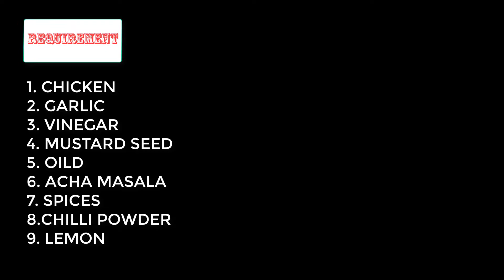CHICKEN KA ACHAR | CHICKEN PICKLE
How to make chicken Achaar?
material requirement
1.chicken
2.garlic
3. vinegar
4.mustard seed
5.oil
6. achaar masala
7.chilli powder
8. lemon juice

step-1 wash chicken properly after cutting small piece, after that add those material
( chilli powder, zeera masala, spices( achaar masala) , vinegar, lemon juice and salt) combined together and marinate for 1/2 hours
after 1/2  hour remove water which are coming from chicken

step-2 fired the chicken . you should fired chicken till color change to red color
step -3  take a new bowl and add garlic, zeera, chilli powder or chilli , achaar masala , vinegar, salt ,oil and mustard seed
combined them and marinate for 5 minutes and add fired chicken
combined again if oil is less then add oil
put them in glass box and marinate for 2 days
after 2 days you can serve chicken achaar i mean you can eat
you can eat till 1 year .